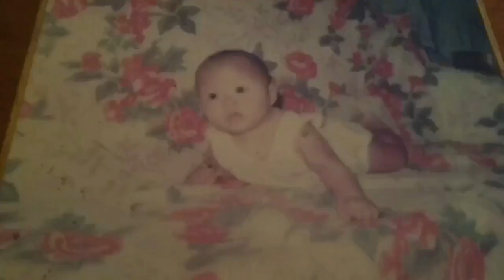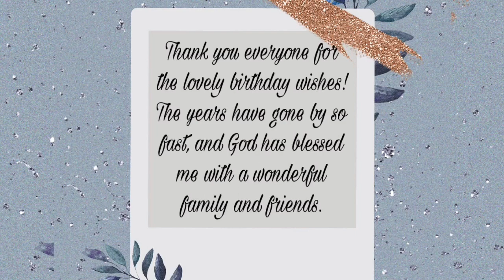MY BIRTHDAY VLOG| Maria Edonna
Spread the love and say yes to POSITIVITY and NO to negativity

Love,
Maria Edonna (MaDon)
Credits to Audio Beat Official for the music used in this video